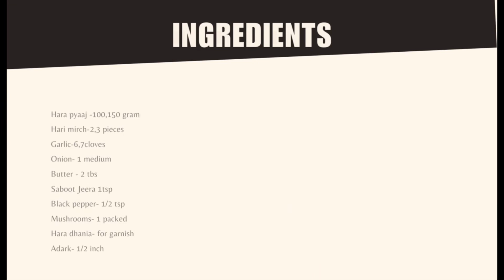Jhatpat Taiyaar| Asaan Tasty || MUSHROOM SAUTÉ SABJI 🥲😋|ड्राई मशरूम सब्जीbuttermushroom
Sabhi ka swaagat hai mere channel me .
Aaj masala by Mala ke kitchen ne bana hai SAUTÉ MUSHROOM 😋😋..
Jo 10minutes me ban kar ready ho jaata hai khaane me flavourful or crunchy hai ese aap parantha,bread se bhi kha sakte hai. Step by step I cooked mushroom sauté . If you like please support me.

Ingredients:-
Hara pyaaj -100,150 gram
Hari mirch-2,3 pieces
Garlic-6,7cloves
Saboot Jeera 1tsp
Black pepper- 1/2 tsp
Mushrooms- 1 packed
Hara dhania- for garnish

Dry sauté mushroom,easy step to Cook sauté mushroom,butter sauté mushroom,cooking mushroom,how to make garlic mushroom,quiet mushroom recipe,how to sauté mushroom,मशरूम ड्रॉई विद् बटर, sautéed mushrooms

A channel bringing you a delightful experience of diverse, innovative and yet easy-to-cook recipes. I, Mala Yadav am a homemaker showcasing my entire life's experience of cooking. My motivation was never to earn money from this medium but just share my insights on the benefits of eating healthy and yet delicious food. I strongly urge for your support for this dream of mine can never be fulfilled without your support. So come visit this channel and witness a wide variety of food which is authentic, has a lot of variety and  is east-to-cook. You can check my knowledgeable vlogs also.

I will give nothing but my very best while making quality content for you.

Links:-